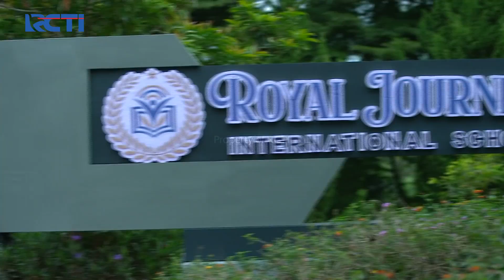BERI KODE!! Reyna SYOK Melihat Askara Main | IKATAN CINTA | EPS.1072 (1/4)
Saat Reyna dapat kejutan dari teman-teman sekolahnya tiba-tiba mulut Reyna memberikan kode kepada semuanya, kode itu adalah dirinya melihat Askara sedang main, semua fokus melihat ke arah Reyna dan tak mengerti apa maksud Reyna.